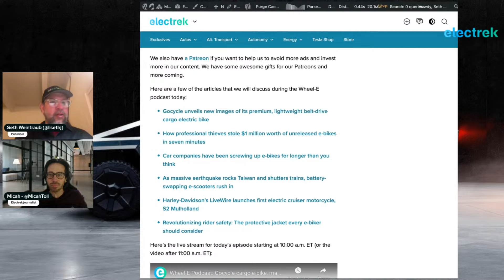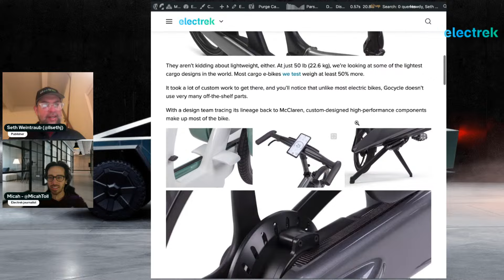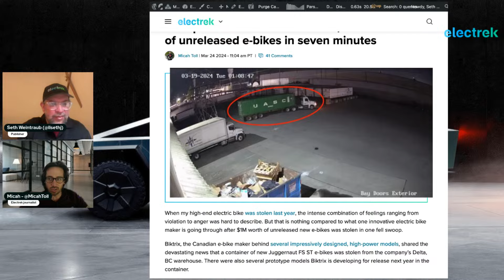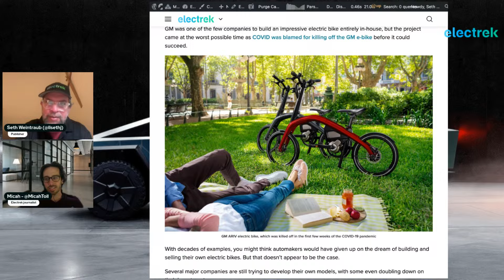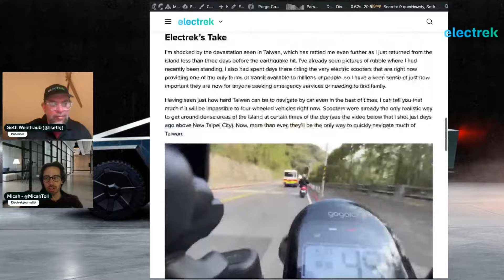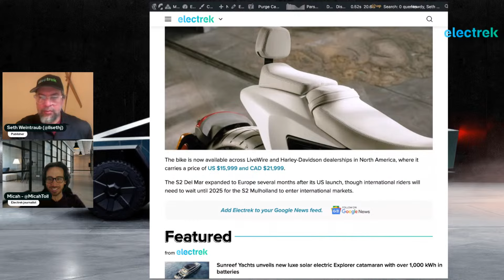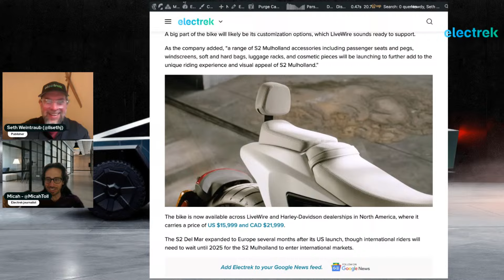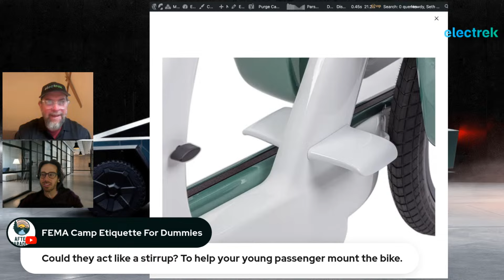Wheel-E Podcast: Gocycle cargo e-bike, massive bike heist, more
This week on Electrek’s Wheel-E podcast, we discuss the most popular news stories from the world of electric bikes and other nontraditional electric vehicles. This time, that includes a new cargo e-bike from Gocycle, a huge heist of over $1M in e-bikes, Harley’s new electric cruiser motorcycle, how e-scooters responded to the Taiwanese earthquake, and more.

Here are a few of the articles that we will discuss during the Wheel-E podcast today:

00:20 Gocycle unveils new images of its premium, lightweight belt-drive cargo electric bike
09:00 How professional thieves stole $1 million worth of unreleased e-bikes in seven minutes
14:00 Car companies have been screwing up e-bikes for longer than you think
23:00 As massive earthquake rocks Taiwan and shutters trains, battery-swapping e-scooters rush in
30:10 Harley-Davidson’s LiveWire launches first electric cruiser motorcycle, S2 Mulholland
37:30 Revolutionizing rider safety: The protective jacket every e-biker should consider